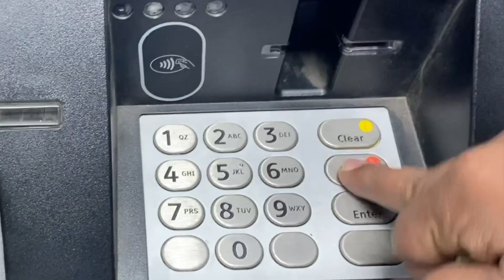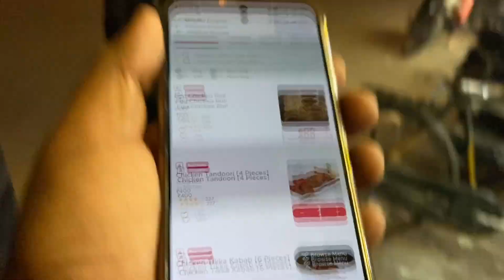Aaj toh SCAM ho jata hamare sath 😞